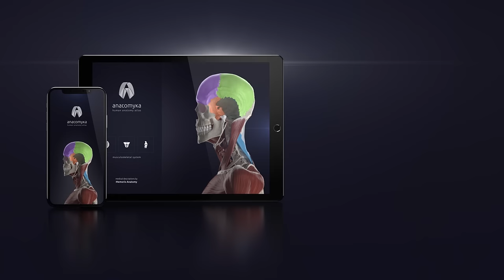ANATOMYKA app 1.2 - Examine the entire SKELETAL system in highest details with accurate descriptions